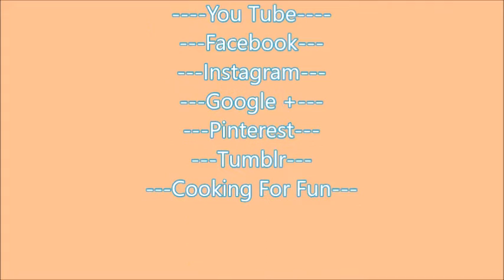Brown Lentil Salad || سلطة العدس البني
Very delicious and healthy salad. You will not feel guilty by eating this kind of salad. Basically you can add any vegetable on your hand and omit anything that you don't like. They are all taste very delicious in any way you make it.  I promise you :)

2 cups brown lentil
1 cup cucumber chopped ( choose the one less seeds)
1 cup celery chopped
1/2 cup tomato chopped  (remove seeds if you like )
1/2 cup carrot chaopped
1/4 cup chopped onion
1/4 cup green pepper chopped
1/2 cup parsley chopped
1/2 cup mint chopped
1 cups red cabbage shredded

٢ كواب عدس البني
١ كوب خيار مفروم (اختار الأقل بذور)
١ كوب كرفس مفروم
١/٢ كوب طماطم مفروم (إزل البذور إذا أردت)
١/٢ كوب  جزر مفروم
١/٤ كوب بصل مفروم
١/٤ كوب فلفل اخضر مفروم
١/٢ كوب بقدونس مفروم
١/٢ كوب نعناع مفروم
١ كوب ملفوف احمر مفروم

2 Tbsp lemon juice +2 Tbsp balsamic vinegar +1/4 cup olive oil+salt
and black pepper to your taste

٢ ملعقة كبيرة عصير الليمون +٢ ملعقة كبيرة الخل البلسمي +١/٤ كوب زيت
الزيتون+ ملح و فلفل الاسود حسب الرغبة

Google+:-